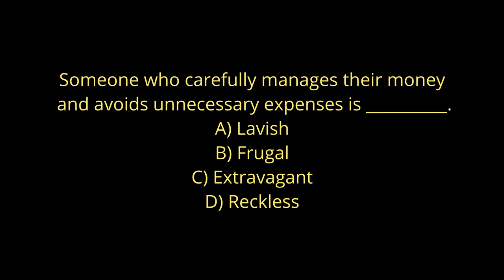"What Does 'Frugal' Mean? Learn in 2 Minutes! 🧠 WordOfTheDay"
Unlock the Meaning of 'Frugal' in Just 2 Minutes! 💰 | Word of the Day

Looking to save money or make smart choices with your spending? Then the word 'frugal' is for you! In this 2-minute video, we dive deep into the meaning, pronunciation, and everyday usage of the word "frugal." Perfect for improving your vocabulary and sounding more fluent in English!

What You’ll Learn:

What does 'frugal' really mean? 🤔
How to pronounce 'frugal' correctly 🗣️
Examples of using 'frugal' in daily conversations 📝